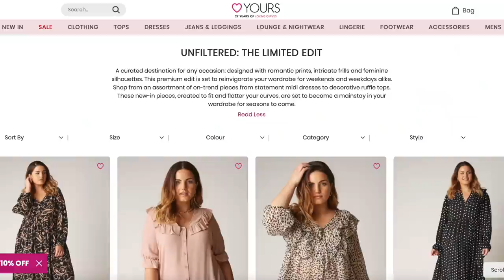NEW IN YOURS CLOTHING PLUS SIZE TRY ON HAUL | transitional pieces: summer to fall | 2021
Today, we're back with the fashion haul videos! You guys voted on it, so we have a NEW IN Yours Clothing haul. I wanted to pick stuff you could wear in the rest of the summer but also take into autumn! Hope you enjoy...

**Dress I'm wearing

FOLLOW ME ON:
Depop: @beccareyn
LiketoKnowit: @beccareyn